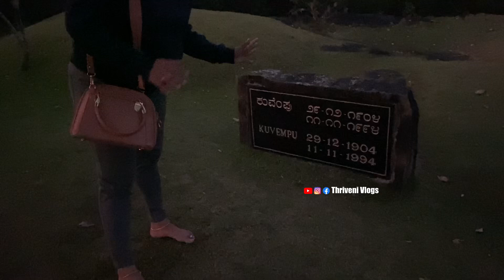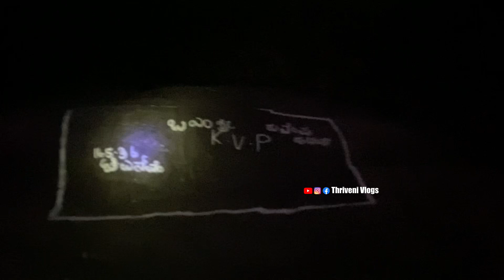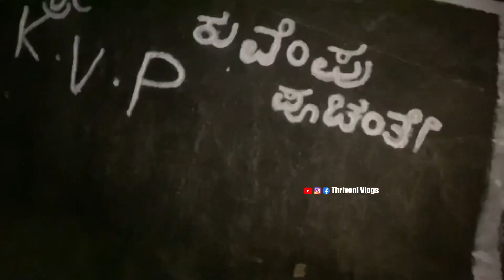ಕುಪ್ಪಳ್ಳಿಯ ಕವಿಶೈಲದ ನೋಟ ಒಂದಿಷ್ಟು ಮಾಹಿತಿ … ಶಿವಮೊಗ್ಗ ಜಿಲ್ಲೆ